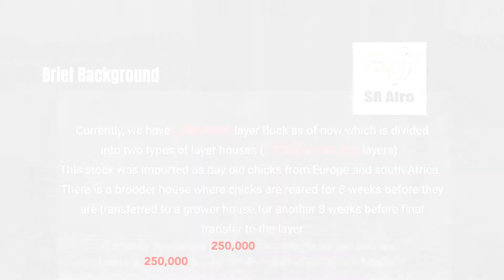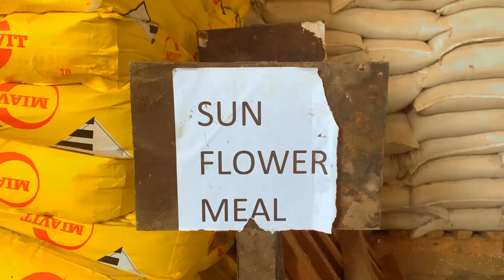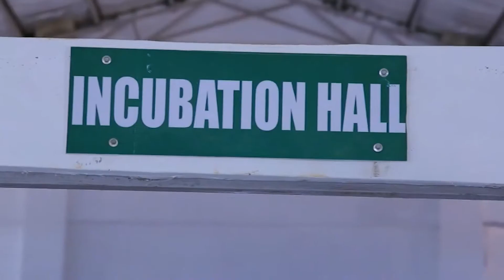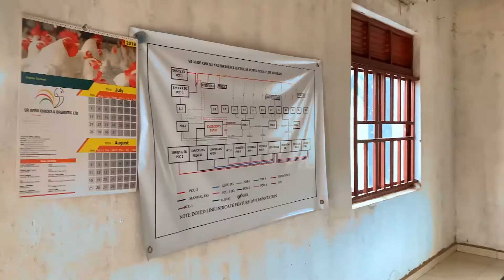SR AFRO CHICKS & BREEDERS LTD Harvest Expo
“SR AFRO CHICKS & BREEDERS LTD has been in operation since 2014. It has been founded by a group of highly motivated people with years of experience in various aspects of poultry rearing between them.

Commercial Layer:

The 150 acre farm in Luweero, Uganda, comprises the poultry commercial layer farming facilities of brooding, growing and laying, all in environment controlled micro climate sheds for a bird population of 1,000,000. Support structures include an administrative block, sanitary facilities and accommodation quarters all enclosed in a well secure facility.

Commercial Breeder/ Hatchery:

The 45 acre farms in Kijaguza and Kakoge, Nakasongola District ,Uganda, house the Broiler Breeder farming facilities of brooding, growing and laying, all in environment controlled micro-climate sheds for a bird population of 40000 with plans to expand the capacity in the future and present production capcity is 200,000 chicks/week .

Commercial Broiler:

The broiler farms with a total acreage of 70 acres are situated all over Uganda producing fresh, high quality chicken. An Abattoir with a capacity of processing up to 16,000 birds per day is located in Bombo, Luwero District. The current bird population is 270,000 with plans of expanding to 600,000 in the near future.

Commercial Poultry Feed:

We have a mash feed mill of capacity 20 tons/hour and a pellet feed mill of 7 tons/ hour capacity. Our silos can store 8,000 tons of Feed in Luwero district. Our Feeds are formulated under the supervision of technical vets at our lab facility.
PLEASE GET IN TOUCH
Address :
Plot 147, next to Kida Guest House, Nsooba road, Off Mawanda Rd, Kampala, Uganda.

Kenya Address :
SR AFRO CHICKS &BREEDERS LTD P.O.Box 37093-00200, Hari Industrial park, B4&B5, Plot No. 209/10638, Off.Mombasa Road, Behind Libra House, Masai Road, Nairobi, Kenya.

Outlets :
Eggs & Fresh and Frozen Chicken Outlets :

Distributors :
Bunga ,Kasubi ,Kyanja ,Bwaise ,Entebbe- Kampala , Kabale -Bok building ,Lira Town ,Fortportal Town- Magambo Street.

Day Old Chicks & Poultry Feed Outlets :
Mawanda Road: Kasuba rd , kampala -Distribution Centre , Container Village-Kampala ,Wakiso Town ,Mukono -Opp St Paul Church ,Masaka -Buddo Street .